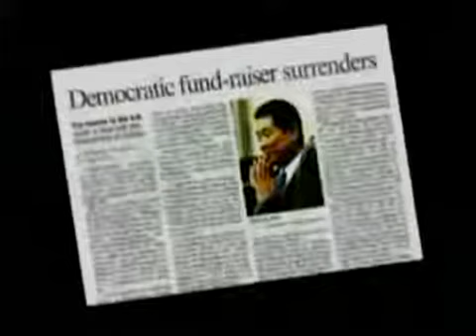Bill Clinton Exposed His Life pt 10 12